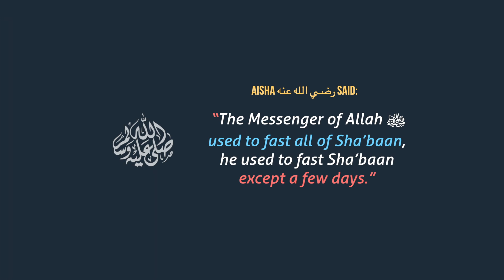Is Ramadan Starvation?! SCIENCE OF RAMADAN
Are you STARVING in Ramadan? This is an important question that can be answered by understanding the science of fasting in Ramadan!

The good news is that studies show the effects of starvation won't begin to emerge until 36 to 72 hours without food. Fasting in Ramadan for 12-18 hours is definitely not “starvation”! Ramadan is really a PHASE SHIFT in our eating patterns. Instead of the familiar 3-meal-a day setup, your body has to get used to a bimodal food intake timing. This is why many of us feel a “fasting fog” in the first few days of Ramadan with low energy, irritability, even headaches and fatigue. Our bodies love regularity so it takes time to get used to a completely different eating schedule. The BEST advice is to increase voluntary fasts in the month of Sha’baan before Ramadan to help your body prepare for Ramadan.

Amina Khan @ Amanah Fitness
CanFit Pro Fitness Instructor Specialist
CanFitPro Canada’s Top Fitness Professional of the Year 2018

Your Complete Guide to Your HEALTHIEST Ramadan EVER!